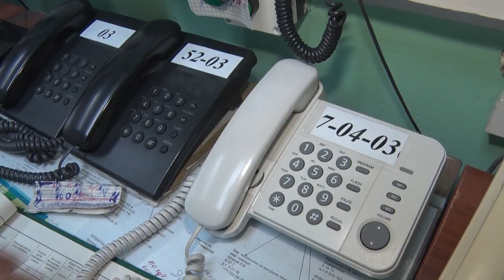Десна-ТВ: День за днём от 08.08.2018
В выпуске:
- новости из городской администрации;
- профилактические рейды вa Десногорске проводятся регулярно;
- чрезвычайная обстановка без осложнений;
- как пережить перепады погоды.